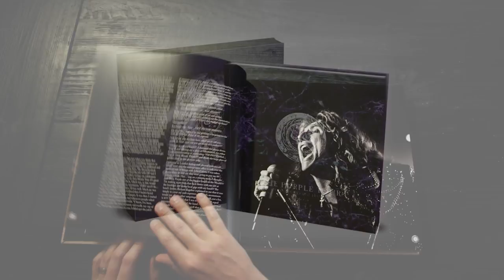The Purple Tour Live and Book with David Coverdale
Order The Purple Tour - A Photographic Journey by December 15 for Christmas delivery!!